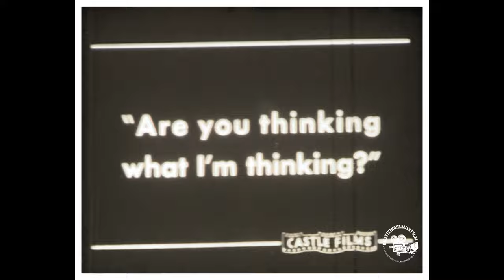Phenomental Pictures Company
Phenomenal Pictures Company